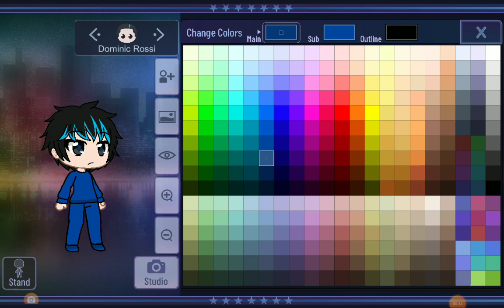How to make Dominic Rossi Gacha Club